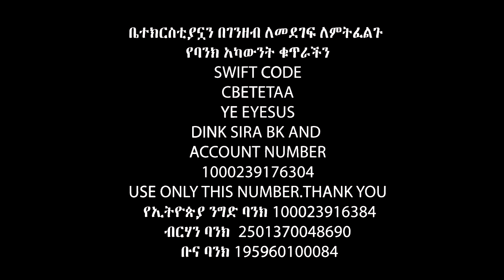አውሬውን እንዳገኘን እኛ እንጮሀለን በሩን ክፈቺው Apostle Israel Dansa /Jesus Wonderful tv